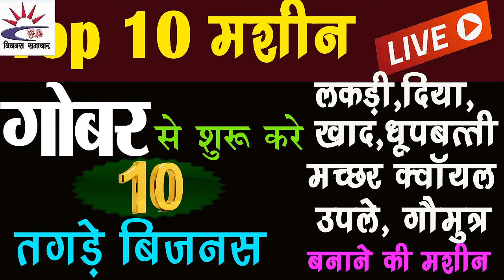गोबर से बिज़नस कैसे शुरू करे ,cowdung business ,small business,naya business,best business,cowdung.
गोबर से बिज़नस कैसे शुरू करे ,cowdung business ,small business,naya business,best business,
If you want to start cow dung menufecturing business which can start in low budget and perfect for you and your location as well as machine for business from cow dung, raw material, marketing, selling business complete information covered in this video This has been done so that the new business men who start cowdung business can get complete information as well as 14 videos related to cow dung are uploaded. So that separate videos can get complete information about any one business.
यदि आप  गोबर menufecturing business   शुरू करना चाहते है  जो कि कम बजट में शुरू हो जाए और आपके और आपके लोकेशन के लिए परफेक्ट हो साथ ही गोबर से बिज़नस के लिए मशीन ,रॉ -मटेरियल, मार्केटिंग ,सेलिंग बिज़नस की पूरी जानकारी इस विडियो में कवर किया गया है जिससे कि cowdung business की शुरुआत करने वाले नये बिज़नस मेन को पूरी जानकारी मिल सके साथ ही गोबर से releted 14 वीडियो अपलोड है .जिससे कि सेपरेट वीडियो किसी एक बिज़नस की भी पूरी जानकारी ले सकते है तो दोस्तों गोबर से बिज़नस की अपडेट के लिए हमारे चैनल को subscribe जरुर करे

गोबर से बिज़नस (cowdung business )
गांवो-देहात के लिए बिज़नस (village Business )
छोटे और बड़े शहरोँ के लिए बिज़नस (City business)

low cast machine for best business

महिलाओ के लिए बिज़नस (business for Women )